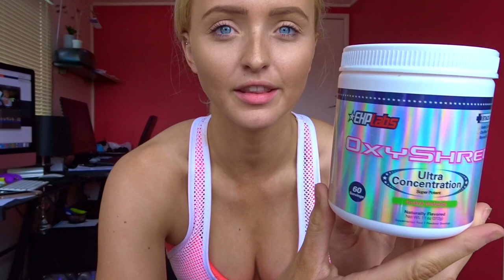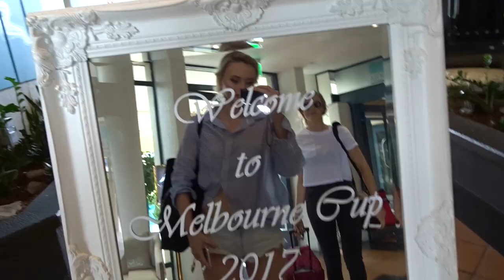Vlog 1// What I Do Before A Fashion Show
First vlogggg...
Yes, im aware i almost died taking Pre-Workout.

Agency: Tamblyn Models

EWN:feels NCS
Kehlani- gangsta (BOXINLION REMIX)
Steve Void & No Mondays- Chemistry (ft. Clara Mae)